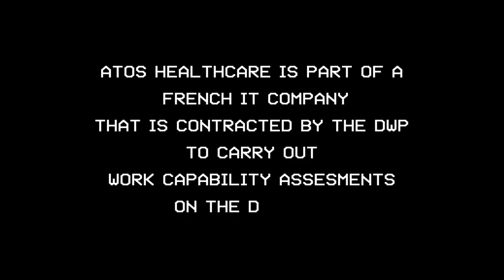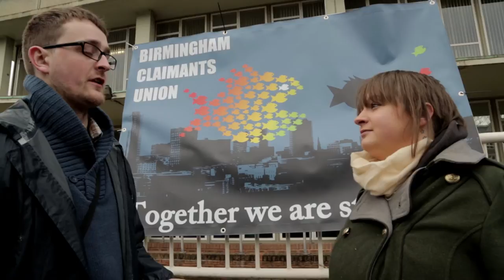ATOS: Killers? (Short documentary)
Over recent years there has been a lot of controversy surrounding Work Capability Assessments for sick and disabled people, with many being wrongly found fit-for-work.

ATOS have been sub-contracted by the DWP to carry out these assessments since 2008. In 2010 the coalition government aggressively pushed the WCA to the forefront of welfare reform to 'get people of benefits and into work'

The reform of the assessments has had devastating impacts on individuals going through this process, the stress of the assessments themselves and the outcomes have lead to further illness and even deaths and suicides.

Some believe that the assessors have hidden targets and quotas to match by taking people off ESA (employment and support allowance) and eventually cutting them off benefits all together (by sanctions) leaving them with no money or support at all.

We need to stand up for society's most vulnerable, as they feel they are being mistreated and wrongly persecuted by our government.

UPDATE: This was filmed nearly 3 years ago and NOTHING has changed. It may even be worse now.